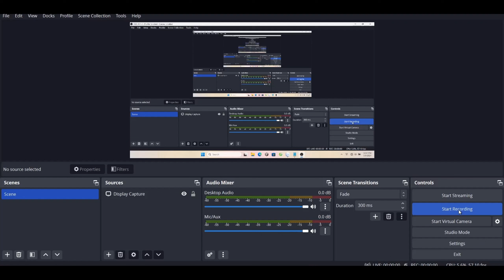Dynasty Warriors 5 XL : Lu Bu Xtreme Mode Battle Of Luo Yang - Mission 174